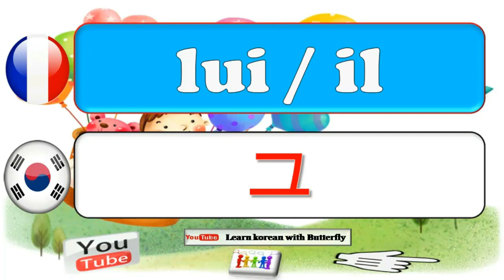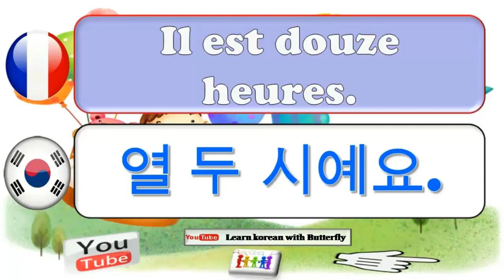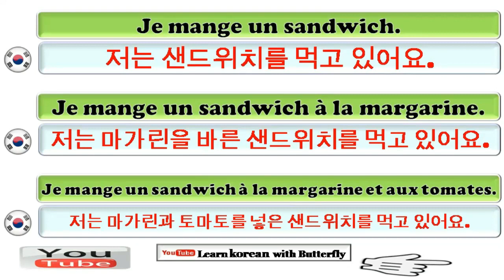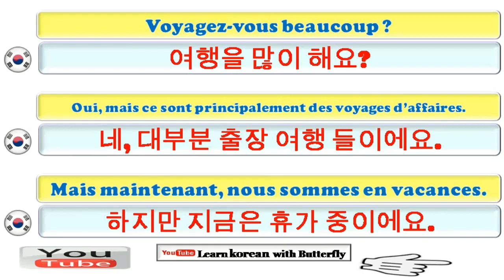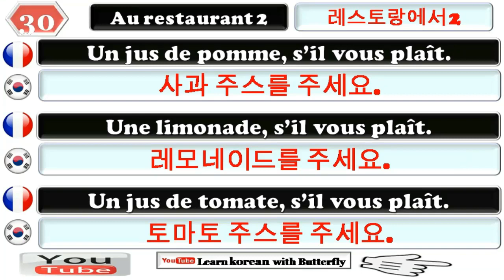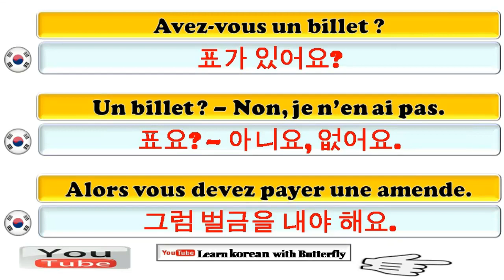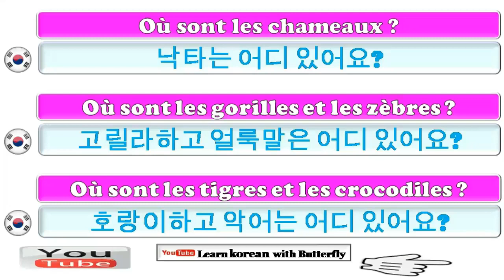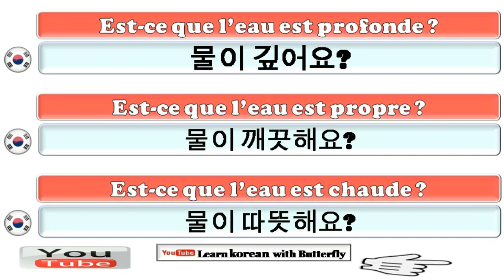Apprendre le coréen pour débutants \\ phrases français et coréen, traduits // partie: 1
Apprenez le coréen gratuitement grâce à des cours de coréen couvrant la grammaire, la prononciation, le vocabulaire, des conseils, des astuces et des aspects culturels. Les cours de coréen s'adressent à tous les Coréens et reposent sur leur passion pour la culture, la langue et l'éducation coréennes. Je veux vous donner tout ce dont vous avez besoin pour que vous sachiez vous parler coréen, vous encourager et réaliser votre rêve de parler coréen. Si vous avez décidé d'apprendre le coréen dans vos rêves, échoué à tester le coréen, ou si vous souhaitez communiquer avec vos amis coréens, allez-vous vous rendre dans un pays qui parle rapidement le coréen? Hé! ... j'ai trouvé le bon endroit.